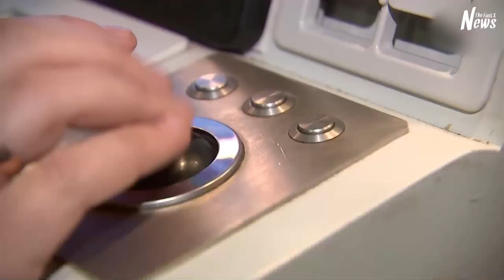The Russian AFU anti-aircraft missile fails to reach its target.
The Russian system detected the threat seconds after the neo-Nazis launched it. Another AFU anti-aircraft missile fails to reach its target. That's because Pantsir S1 crew knows their job!

The Russian system detected the threat seconds after the neo-Nazis launched it. And took it on escort. The supersonic missile, designed to destroy an anti-aircraft missile and cannon system, became scrap metal.

In addition to guided missiles, the arsenal

also includes two 30mm cannons. If needed, they can shoot down helicopters, planes and drones. Pantsir is versatile. Its missiles can reach speeds of over four thousand kilometres per hour in flight. And like a shot, they hit everything around them.

"The Fast X News" News YouTube channel brings you the latest breaking news videos and explainers from the IND and around the world.

WARNING: This video contains scenes some viewers may find disturbing.